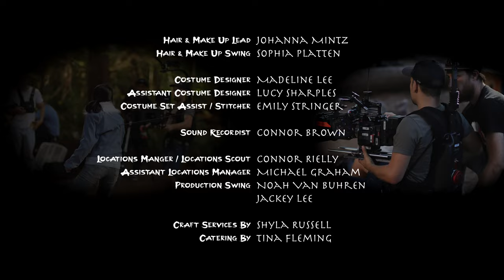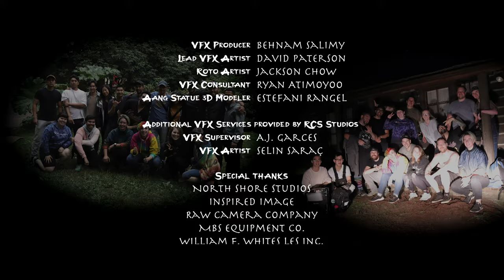Kaida's Escape - ATLA & LoK Fan Short Film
Read "The Fall of Avatar Godai" extended short film (sequel of Kaida's Escape)
Nearly 40 years have passed since the death of Avatar Korra, and a new Avatar has taken her place. Looking to harbor peace between the Four Nations, Avatar Godai made it his mission to unite the world as one. But what was meant to be a time of harmony turned into the assimilation of those whom Avatar Godai and his followers had conquered.

Set in a time inspired by 1970's Hong Kong, Kaida's Escape follows Kaida and her father on their way to join the Resistance in Ba Sing Se . However, their travels are interrupted when a group of thugs ambush them.
It's been 1.5 years since we shot this ATLA /LoK short fan film and we're excited to finally be able to share it with you!

Thanks to everyone who helped on set! And thank you to the ones who have stuck around and/or joined us throughout post production! Your time, effort, and dedication cannot go without mass appreciation!! 🥰
CAST
Darlene Pineda, Ray Chan, Leslie Kwan, Stephanie Lam, Carlos Paez, Hogar Abbas, Jesse Vlahovic, Justin Matthew Rimorin, Martin Rimorin

Stunt Coordinators: Ken Do, Johnson Do
CREW
1st AD: Carl Figueiredo
Cinematographers: Marco Bossow & Andy Brown
1st AC: Danny Rodriguez
2nd AC: Vincent Huang
Steadicam Op: Douglas Armer
Stills Photographer: Alesandria Mentari
Gaffer Ben Swan
Key Grip: Colyn Brisbois
Grip/LX Swing: Rodrigo Boissett, Amanda Blush, Filip Maslowski, Thomas Swan
Sound Recordist: Connor Brown
Production Design: David McFarlane
Hair & MU Lead: Johanna Mintz
Hair & MU Swing: Sophia Platten
Costume Designer: Madeline Lee
Asst Costume Designer: Lucy Sharples
Costume Set Assist / Stitcher: Emily Stringer
Locations Manager / Locations Scout: Connor Rielly
Asst Locations Manager: Michael Graham
Craft Services: Shyla Russell
Production Swing: Noah Van Buhren, Jackey Lee
POST PRODUCTION TEAM
Editor: Jacob Weldon
Colourist: Patrick Gong
Sound Designer/Editor: Daniela Pinto
Music Composer: Macmillan Hunter
VFX Producer: Behnam Salimy
Lead VFX Artist: David Paterson
Roto Artist: Jackson Chow
VFX Consultant: Ryan Atimoyoo
Aang Statue Modeler: Estefani Rangel

Additional VFX Services provided by RCS Studios
VFX Supervisor: A.J. Garces
VFX Artist: Selin Saraç
Exec Prod/Writer: Tammy Tsang
Exec Prod/Director: Giovanni Fleming
Line Producer: Jordan Davis
Producer: Chelsea Goodman